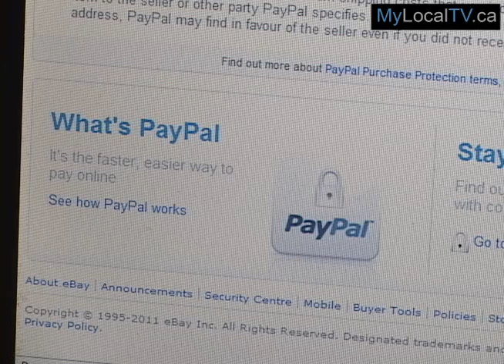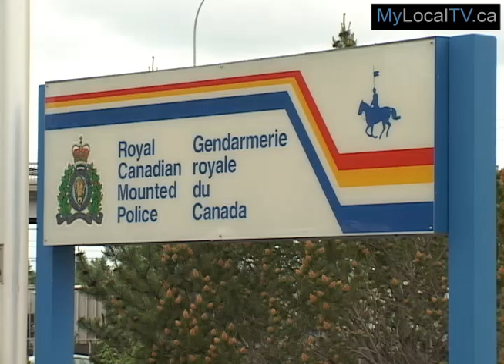Beware of Shopping Scams During Christmas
With only a few days left to wrap up your Christmas shopping, the RCMP are reminding you to stay alert and protect yourself from theft or fraud.